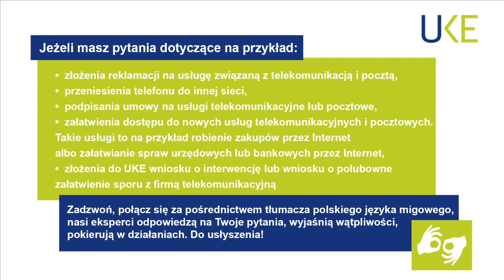Uwaga!, Oszuści podszywają się pod aplikację „mObywatel”.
Wykorzystano informacji z strony, gov.pl, niebezpiecznik.pl